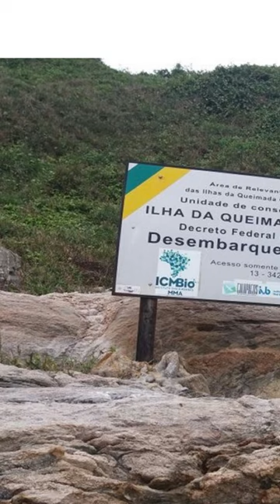A Misteriosa Ilha Das Cobras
Localizada a 35 Km do litoral sul de São Paulo, entre Peruíbe e Itanhaém, está situada a Ilha da Queimada Grande também conhecida como Ilha das Cobras. A ilha, de 43 hectares, foi descoberta em 1532 pelo colonizador Martim Afonso de Souza. O local é tão perigoso que para entrar é preciso ter prévia autorização da Marinha e um médico entre os visitantes.